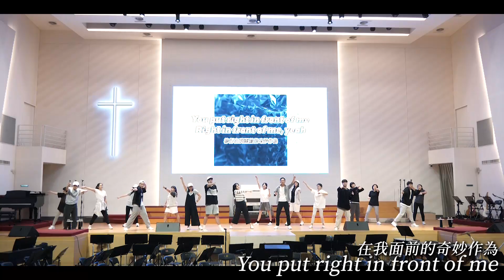Edge of my seat│青橄欖舞蹈團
Well, I thought that I had seen most everything
好吧，我以為我已見過一切
And if jaded was a people, I'd be the king
若有一群百姓名為「厭倦」，我將是其中的王
So cold to what a brand-new day could bring
對嶄新的一天冷漠以對
So icy cold to all the wonder that should be moving me
對本應感動我的所有奇跡冷眼看待
But then came You
然而祢出現了
Hot like June
炙熱如夏
I’m jumping out my skin just tryin’ to catch the view
我破繭而出只為能看清楚
You got me on the edge
祢將我推向極限
Got me on the edge of my seat
使我躍躍欲試
祢將我推向極限
I am on the edge of my seat
使我躍躍欲試
Lost all my worries
卸下我所有憂慮
Feels like Christmas came early
彷彿聖誕節提早來到
Yeah, I could stay here day and night and never feel no hurry
是啊，我願日夜在祢殿中也不急著離去
Needless to mention, Lord, You got my attention
無需贅言，主啊，祢使我定睛仰望
My eyes are wide with wonder pheenin’ for this soul ascension
我眼見神蹟奇事，靈裡渴望提升
‘Cause no one else is ever gonna do for me
因無人能如此為我
Ever gonna do for me, what You do for me, yeah
無人能為我，做祢為我做的一切，耶
Ain’t no one ever gonna steal the mystery You put right in front of me
無人能奪去祢在我面前的奇妙作為
Right in front of me, yeah
在我面前，耶
You are opening my eyes, Lord
祢開我眼界，主啊
Opening my eyes, Lord
開我眼界，主啊
To brand new possibilities
望向嶄新的可能